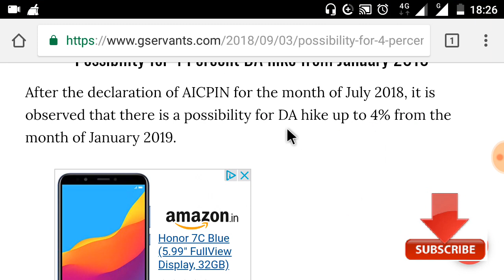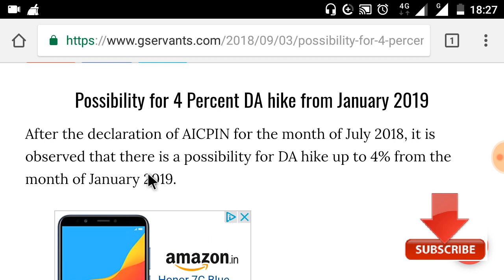DA from Jan 2019 Dearness Allowance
DA from Jan 2019
Dearness Allowance from Jan 2019

1. Basic Mobile खरीदे केवल ₹ 530 से
2. Power Bank खरीदे केवल ₹ 170 मे
3. All mobile new original batteries खरीदे केवल ₹ 135 मे
4 REDMI 5,6, Mobile phones ₹ 4999
5 . Branded Shoe जूते केवल ₹ 199 मे
NOKIA 1